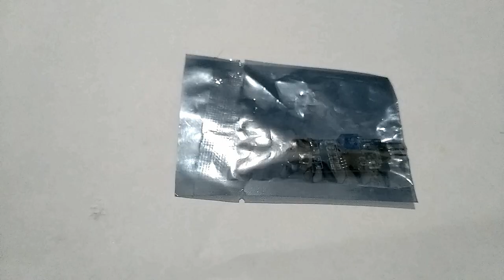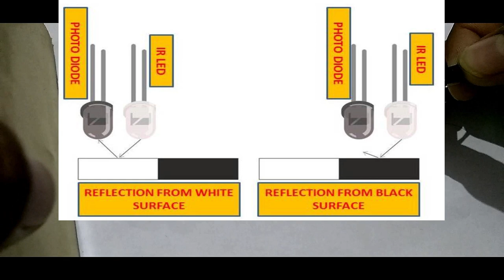IR SENSOR MODULE TESTING ...